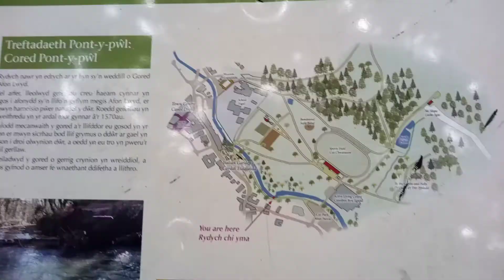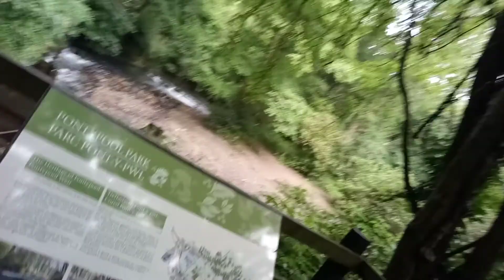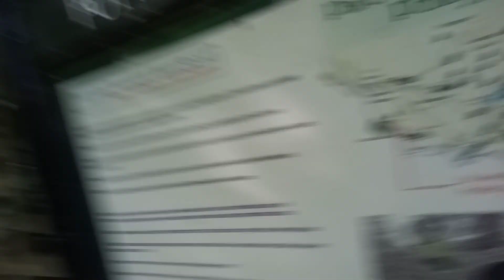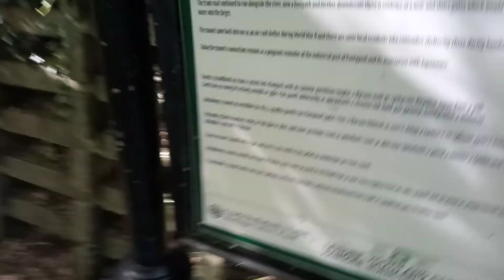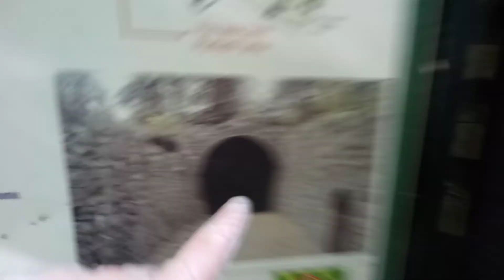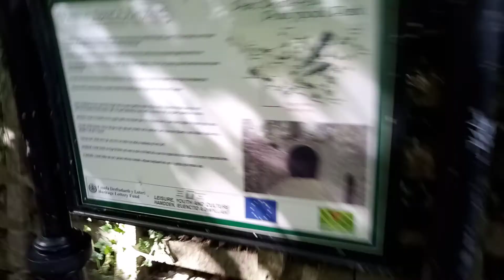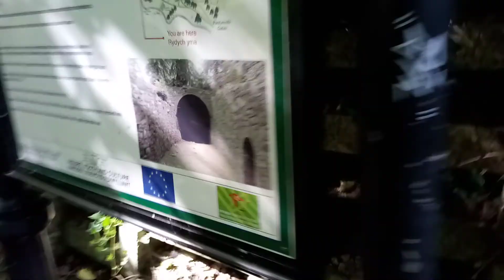Exploring Pontypool Train Tunnel